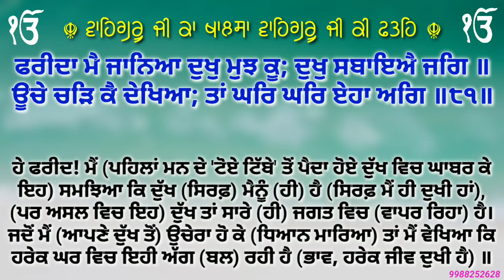ਸਲੋਕ ਭਗਤ ਫਰੀਦ ਜੀ ਭਾਗ 86